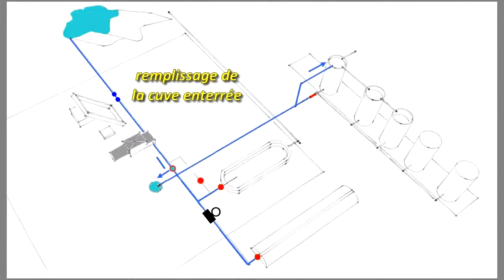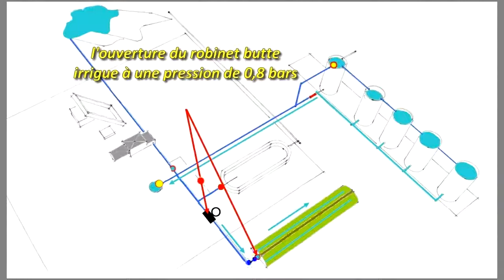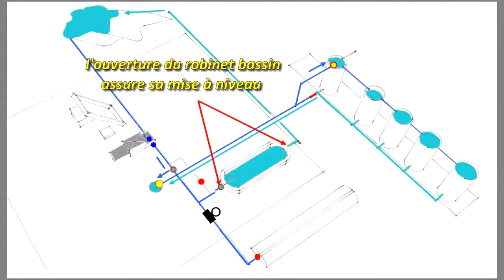circuit d'eau du Jardin de Verrines.mp4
circuit hydraulique du jardin de Verrinesw